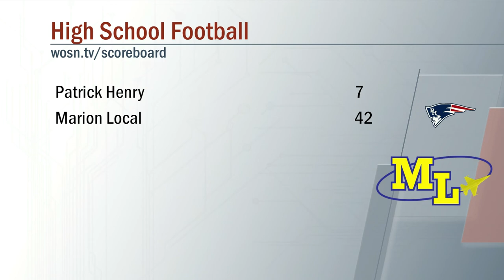Patrick Henry vs Marion Local Football